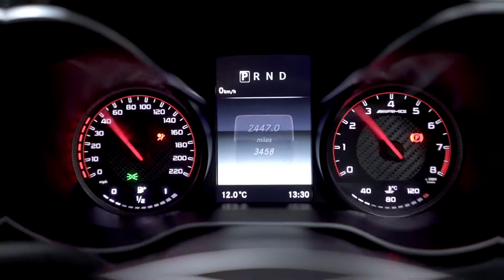MERCEDES-BENZ AMG GT S PREMIUM 4.0 V8 TWIN TURBO, STUNNING SPEC WITH £10K OF OPTIONAL EXTRAS